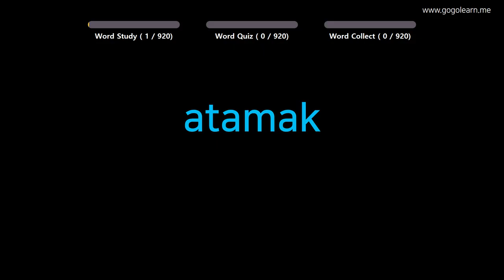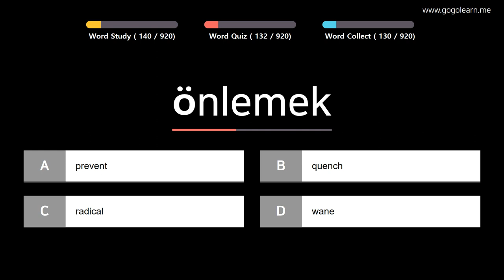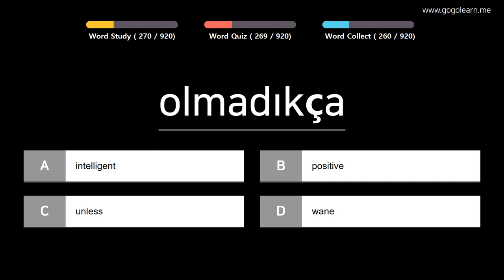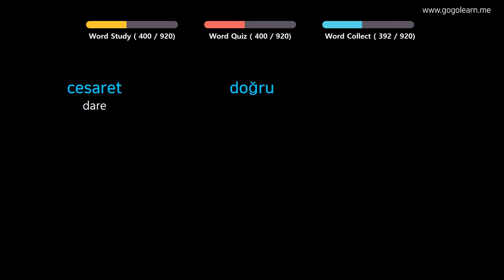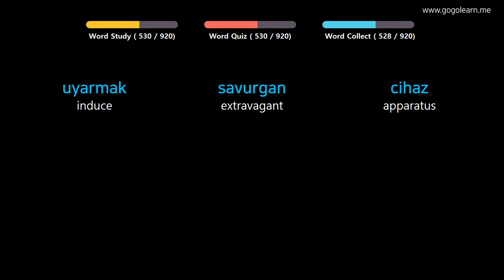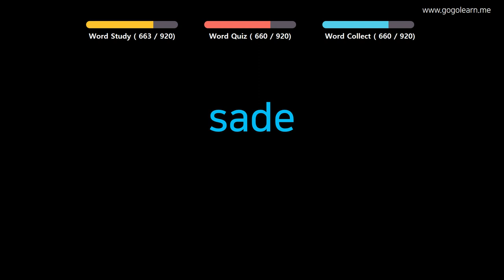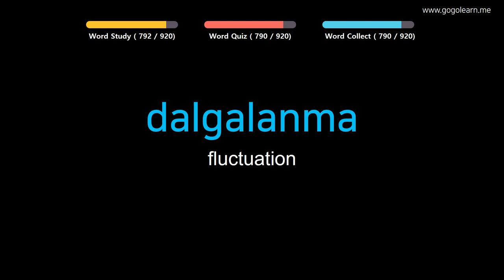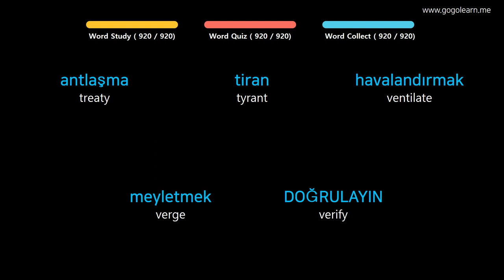Learn Turkish |Part 14: Turkish Vocabulary Pre-advanced | Golearn